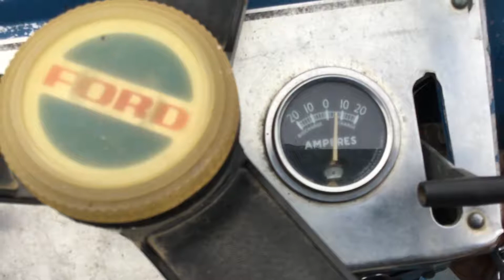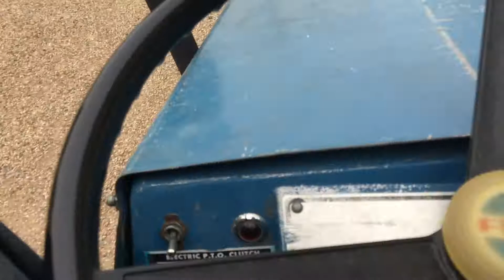New England North Dakota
Today I’m driving around on the ford showing you New England North Dakota (legendary)